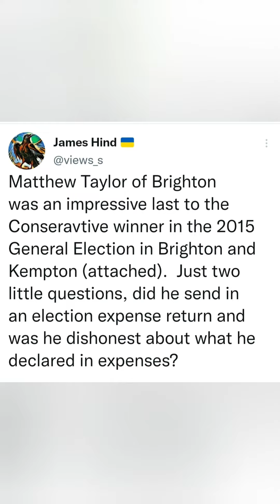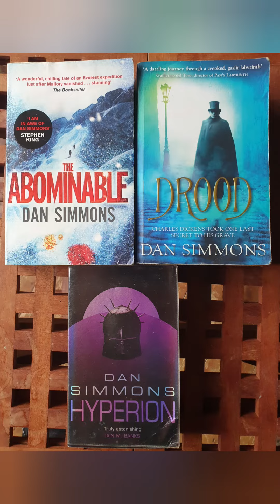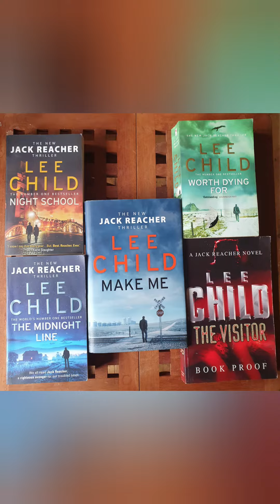No one can do what Taylor does!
Thank Lucifer there is only one Matt Taylor!